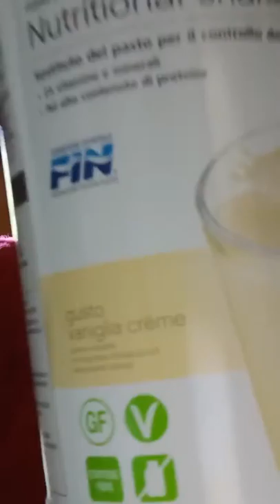Buongiorno a tutti, oggi faccio colazione 🥞 con voi